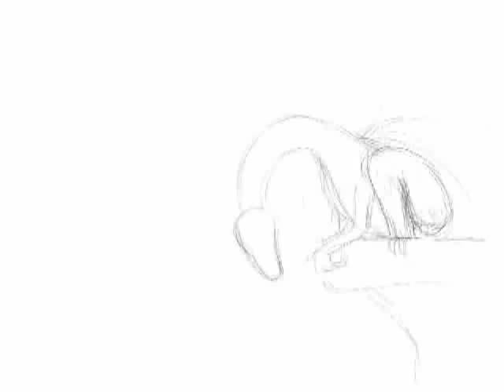Speed Painting sad creature - original painting / cave road (cover) by williams shamir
to see works in progress and get inside information and thoughts on my paintings and other things

hey
4th digital painting of mine - this time original spontaneous painting from imagination - almost no reference at all

the music is by me it's based on the music of a level from an old video game called "dragon spirit"
one of the best video games for the nintendo entertainment system and one of my favorite games of all time in my opinion - this music is based on the music from a level called "cave road" i believe it's the 5th level of the game

here is a link for the nes versions of the music